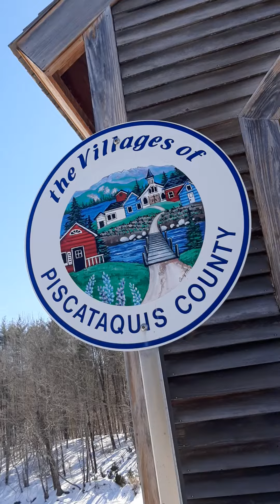This is what it looks like inside the covered bridge 🌉